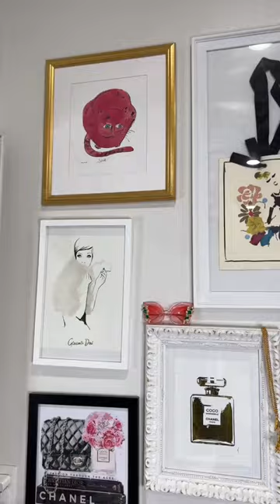Ready to transform your closet?!👇🏻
💓Comment “CHECKLIST” for a closet organization checklist!

Think of your closet like a little boutique…

1️⃣ Valet rods - display your fave outfit or prep for the next day
2️⃣ Bins - for flat sandals & small things like clutches, etc.
3️⃣ Same hangers - velvet, wooden, or plastic for consistency
4️⃣ Fun art work ✨
5️⃣ Et voilà! You’re ready to shop your closet!

HAVE YOU TRIED THIS⁉️

Look Feel Do Good 😘💋 Rxoxo, Sam